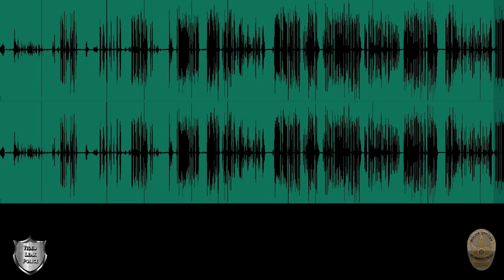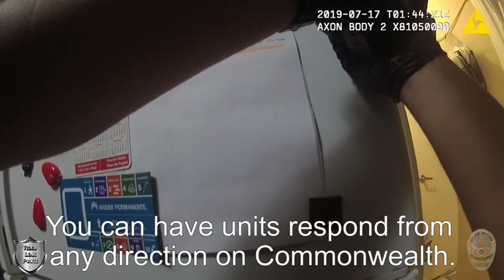LAPD: That One Day When Herbert Started to Hallucinate Armed with a Machete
The Los Angeles Police Department released body camera footage, pictures and details regarding an officer involved shooting on July 16, 2019, around 6:43 p.m., LAPD, uniformed patrol officers, assigned to Rampart Division responded to a disturbance radio call of a "man with a knife" at a residence located on the 300 block of north Commonwealth Avenue in Los Angeles. When the officers arrived at the residence, they located the suspect (who was later identified as 49-year old, Herbert Vasquez) inside the rear bedroom of the apartment and refused to exit. As the officers were in the process of trying to de-escalate the situation, they opened the bedroom door at which time Vasquez armed with a machete advanced towards the officers, resulting in an OIS. Simultaneously the officers used a less lethal option.

Vasquez then fled out the bedroom window and ran westbound from Commonwealth Avenue and entered a 7-11 convenience store. The officers surrounded Vasquez inside the store and again attempted to verbalize with him but he refused to comply with the officers commands. The officers used a second less lethal device which aided the officers in taking Vasquez into custody without further incident.

It was observed that Vasquez had injuries to fingers on both hands but it was unknown at the time if those injuries were the result of the OIS. The Los Angeles Fire Department paramedics responded to the scene and transported Vasquez to a local hospital for medical treatment.

A knife was located at scene and booked as evidence. Fortunately, no officers or innocent bystanders were injured during this incident.

LAPD's specialized Force Investigation Division (FID) responded to the scene and began interviewing witnesses and collecting forensic evidence. A representative from the Office of the Inspector General responded and monitored the scene investigation.

The complete investigation will be reviewed by the Chief of Police and the Board of Police Commissioners and the Office of the Inspector General to determine the thoroughness and accuracy of the investigation and whether the use of deadly force complied with LAPD's policies and procedures. Additionally, representatives from the Los Angeles County District Attorney's Office who responded to the scene will review the subsequent FID investigation; evidence collected and witness statements to determine if the force used by the officers(s) was reasonable.
Category

Or
🟡Bitcoin: 1D5dqpHKvBq5Kg6C1wjyt68cpTqYaod6Uf.

Video Leak Police Primary Publish The New Police Dash Cam, , Police Officer Involved Shooting, Police Officer Body Camera footage releases. , New Police chases and more.
Also Video Leak Police publish news reporting videos, educational, for training purpose, Under Mini Documentary form, For public safety, to expose an injustice, documenting or foster debate about important events.